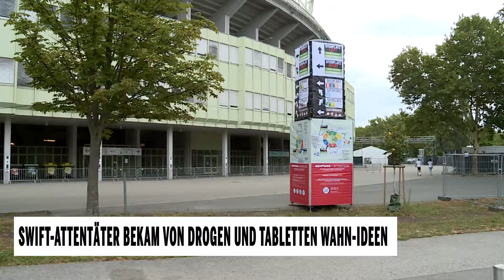Swift-Attentäter bekam von Drogen und Tabletten Wahn-Ideen